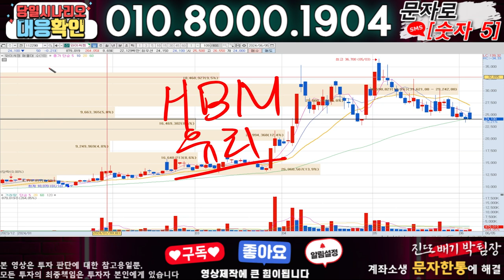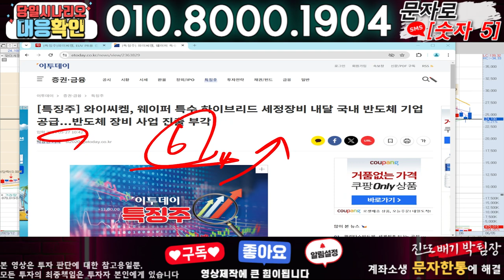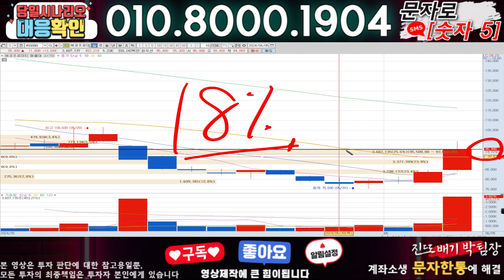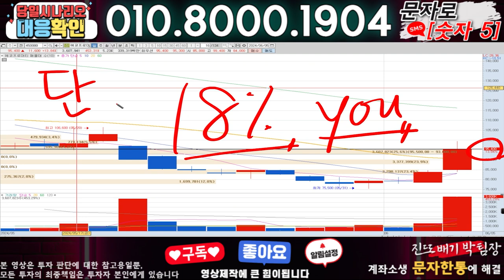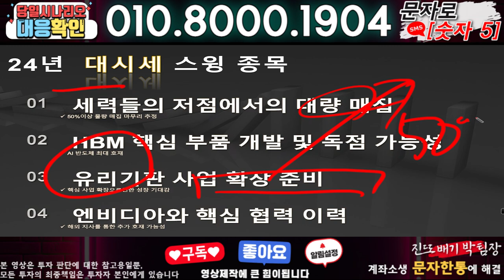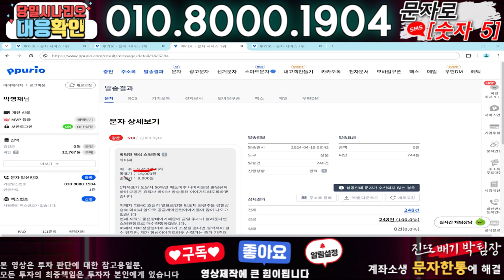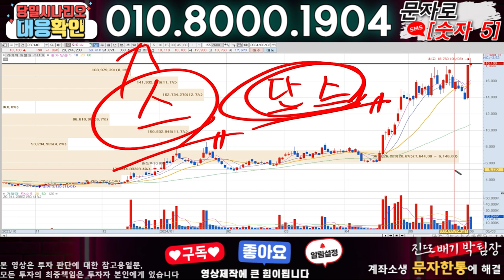와이씨켐 ) 3분전 기습속보-공식입장발표!! 무슨일인가?